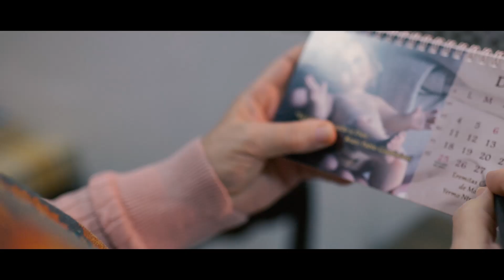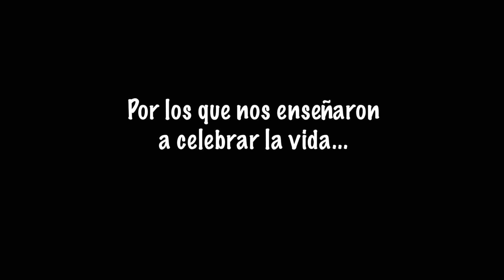"Por los que Faltan", el spot de Navidad del Ayuntamiento de Guareña.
Idea Original, Guión y Voz en Off: Eva Romero Borrallo.

Grabación y postproducción: José Luis Guisado.

Dirección: Eva Romero Borrallo.

Reparto: María Rosa Gómez, Marcos Morcillo, Víctor Morcillo, María José Puerto, Diana Martínez, Ana López, Mauro Barrado, Alejandro Barrado.

Producción: Victoria Lozano.

Agradecimientos: Fidel Rubio Lozano.